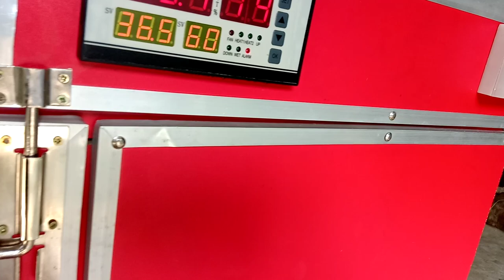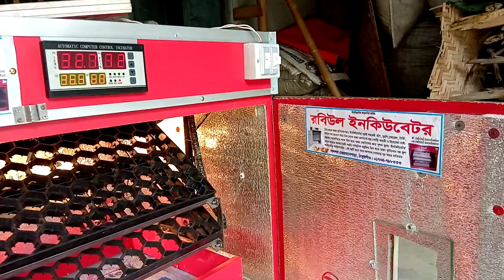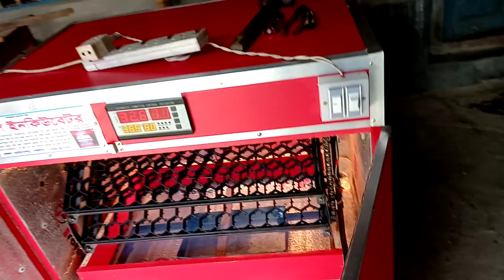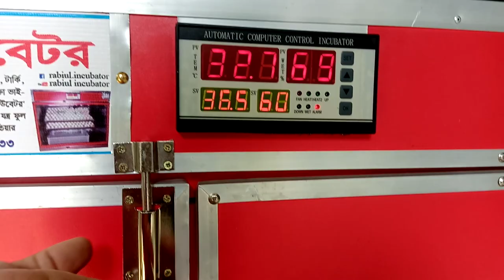ফুল অটোমেটিক ইনকিউবেটর 01734-798333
ডিম থেকে বাচ্চা ফুটানোর যন্ত্র ( ইনকিউবেটর)
খুবই সহজেই  হাঁস, মুরগি,কোয়েল, টার্কি,
তিতির সহ যেকোন উর্বর ডিম থেকে বাচ্চা ফোটানো যায়
পোল্ট্রি খামারী ও উদ্যোক্তা ভাই- বন্ধুদের সহযোগিতার লক্ষে ডিম হতে বাচ্চা ফোটানোর জন্য
সুলভ মূল্যে 'ইনকিউবেটর' দেয়ার প্রত্যয়ে আমরা তৈরী করছি সর্বাধুনিক প্রযুক্তির ডিম হতে বাচ্চা ফুটানোর যন্ত্র
ফুল অটোমেটিক ইনকিউবেটর।
এই যন্ত্রটি হতে পারে আপনার বেকারত্ব দূর করার হাতিয়ার

                        যোগাযোগ করুন
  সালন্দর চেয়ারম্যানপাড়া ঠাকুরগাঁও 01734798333